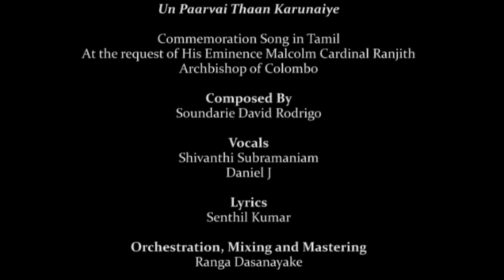Un Paarvvai Thaan Karunaiye - Commemoration Song in remembrance of the Easter Bomb Victims.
Un Paarvai Than Karunaiye - Commemoration Song in Tamil in remembrance of all those who were victims of the Easter Bomb Attacks. 21st April 2019.

Composed by Soundarie David Rodrigo - At the Request of His Eminence, Malcolm Cardinal Ranjith

Featuring - Shivanthi Subramaniam & Daniel J
Lyrics - Senthil Kumar
Bass - Pradeep Rodrigo
Recorded at - Soul Sounds Academy
Orchestration, Mixing and Mastering - Ranga Dasanayake
Video - Asanka Sandaruwan